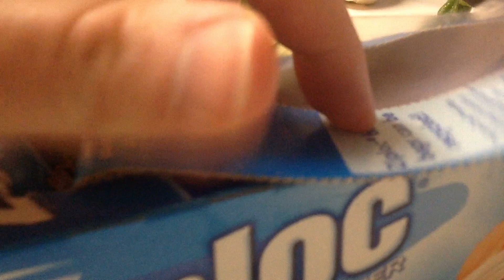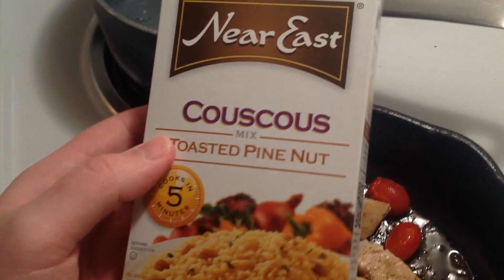ASMR Chicken with Couscous and Roasted Vegetables (slicing sounds) (sizzling noises)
In this video I make:

Grilled chicken with Italian seasoning, Alfredo sauce, roasted cherry tomatoes and garlic over roasted zucchini and squash on pine nut couscous. I also make a simple spinach salad with blueberries, orange zest and raspberry vinaigrette.

ASMR (Autonomous Sensory Meridian Response) is a reaction some people get from certain sounds (including whispering) and motion. See the link above for more information.